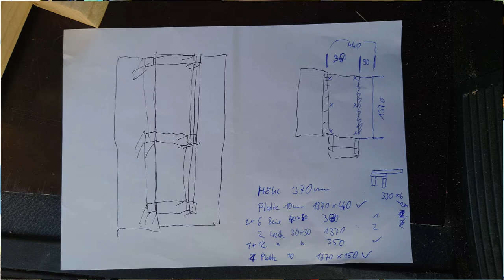mein Camperausbau Teil 4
den Kameras

KoerniDD 2022